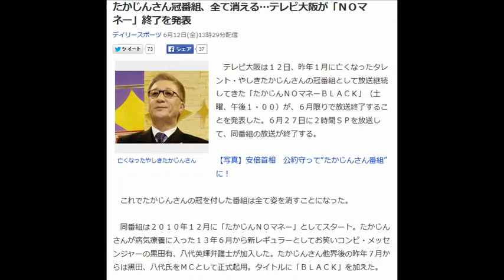たかじんさん冠番組、全て消える…テレビ大阪が「ＮＯマネー」終了を発表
たかじんさん冠番組、全て消える…テレビ大阪が「ＮＯマネー」を終了発表

亡くなったやしきたかじんさん

　テレビ大阪は１２日、昨年１月に亡くなったタレント・やしきたかじんさんの冠番組として放送継続してきた「たかじんＮＯマネーＢＬＡＣＫ」（土曜、午後１・００）が、６月限りで放送終了することを発表した。６月２７日に２時間ＳＰを放送して、同番組の放送が終了する。

【写真】安倍首相　公約守って“たかじんさん番組”に！

　これでたかじんさんの冠を付した番組は全て姿を消すことになった。

　同番組は２０１０年１２月に「たかじんＮＯマネー」としてスタート。たかじんさんが病気療養に入った１３年６月から新レギュラーとしてお笑いコンビ・メッセンジャーの黒田有、八代英輝弁護士が加入した。たかじんさん他界後の昨年７月からは黒田、八代氏をＭＣとして正式起用。タイトルに「ＢＬＡＣＫ」を加えた。

　たかじんさんが亡くなった後も、冠を付して番組を続けてきた在阪他局は、今春から読売テレビが「たかじんのそこまで言って委員会」を「そこまで言って委員会ＮＰ」と改題。関西テレビも「たかじん胸いっぱい」を「胸いっぱいサミット！」とタイトル変更したため、「－ＮＯマネー」が唯一の冠番組となっていた。